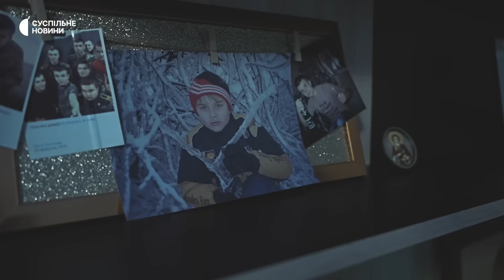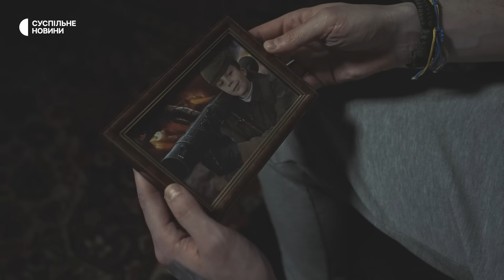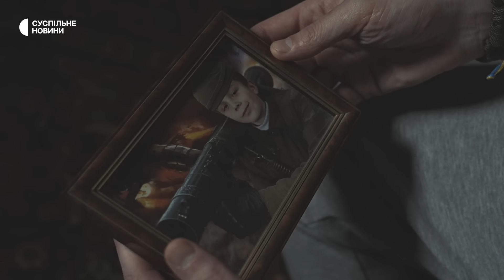Дорога додому після полону – історія захисника Маріуполя Макаревича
На початку січня з російського полону повернувся 27-річний прикордонник Сергій Макаревич. Військовий родом з Житомирської області. Повномасштабна війна застала Сергія у Маріуполі. Потім був вихід в полон, колонія в Оленівці та майже два роки в Росії.

За цей час мама Сергія отримала лише один телефонний дзвінок, тоді хлопець повідомив, що живий. «Коли він був в Маріуполі, написав мені, що дуже хоче хліба і цукерок. Ми домовились, що я теж не їстиму цукерок допоки Сергій не повернеться. 20 місяців його полону я справді не зʼїла жодної цукерки, стримала своє слово. І, коли вже приїхала в шпиталь, син дав мені снікерс і сказав: "Ну що, мамо, починаємо?"», — пригадує Валентина Макаревич.

Сергія повернули 3 січня 2024 року, під чай найбільшого за час повномасштабної війни обміну. Сьогодні, після реабілітації, він нарешті приїхав додому. Ми провели день з Сергієм та його мамою. Як це було — у репортажі Суспільне Новини.

Команда:
Дарʼя Кінша — авторка
Оксана Сенів — відеографка
Олена Дуняк — редакторка